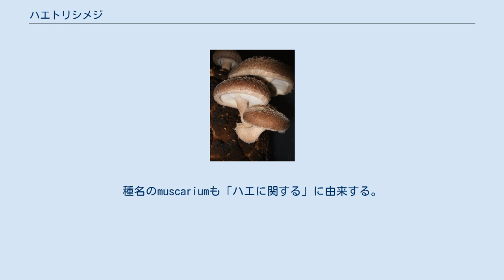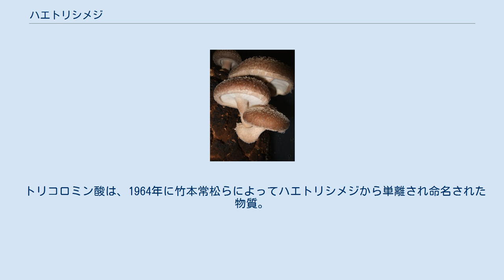ハエトリシメジ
ハエトリシメジ（蠅取占地、学名：Tricholoma muscarium）は、ハラタケ目キシメジ科キシメジ属の日本特産のキノコである。
 このキノコを火にあぶり水に浸したものにハエに対する誘因性と殺虫性があるので、ハエ取りに利用していたことからこの名前がある。
種名のmuscariumも「ハエに関する」に由来する。
 名前から毒キノコのようにも思えるが、ハエにとっては有毒であっても、ヒトにとってはうま味成分のトリコロミン酸を含み食用になる。
ただし、ハエトリシメジには類縁体のイボテン酸も含まれる。
このイボテン酸もうま味成分であるが、テングタケやベニテングタケにも含まれる毒成分であるため、ハエトリシメジを大量に食べるべきではない。
食べ過ぎると悪酔い状態（精神高揚あるいは精神抑制、錯乱、幻覚、震え、痙攣など）になることがある。
 テングタケも、同様にハエに対する誘因性と殺虫性があることから一部地域では「ハエトリダケ」と呼ばれる。
 秋に主にコナラなどの広葉樹林内の地表に群生または単生する。
傘は直径5cmほどで、淡黄色の地に暗緑色の繊維紋があり、中央がとがる。
肉は白くもろい。
胞子は白色楕円形で大きさは約6×4μm。
ひだは白色から淡黄色で密。
柄は白色で細長く7cmほどになる。
 トリコロミン酸は、1964年に竹本常松らによってハエトリシメジから単離され命名された物質。
しかし、完全に無毒であることが確認されていないため、旨み物質としては利用されていない。